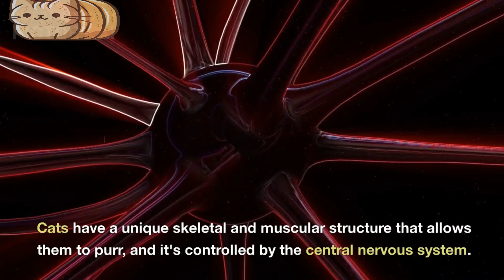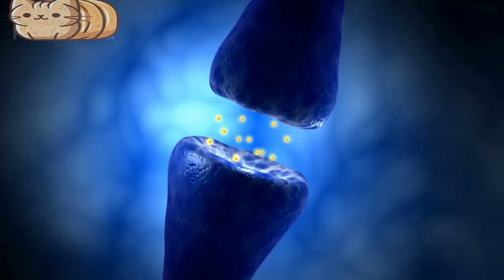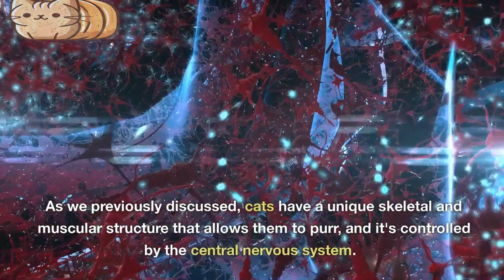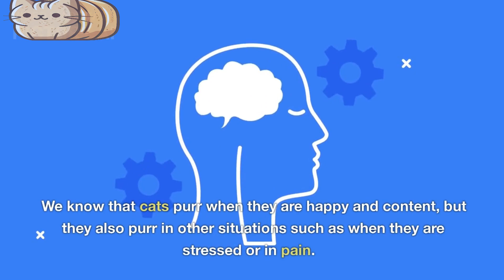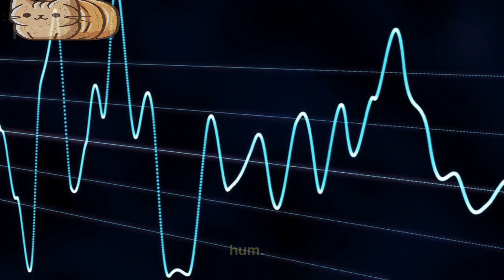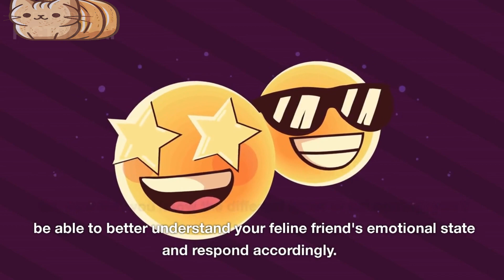What Does Your Cat Purring REALY Mean?You MUST Know That!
"Unlock the secret meaning behind your cat's purring with this must-see video. Learn about the different types of purrs and what they indicate about your feline's emotions and needs. Don't miss out on understanding your furry friend on a deeper level!